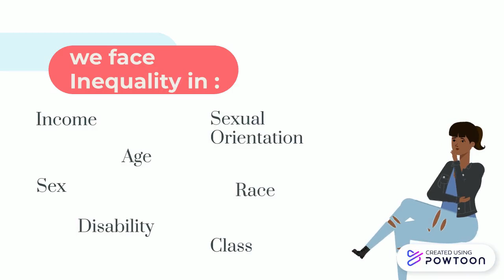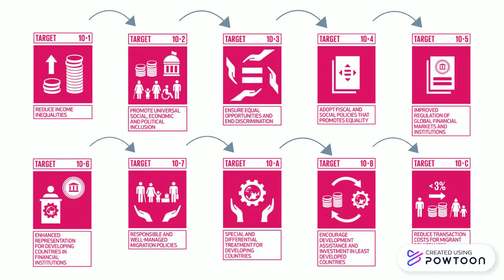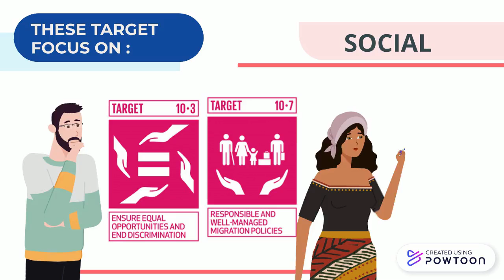WSU TASK 1 - SITI NURJIHAN BINTI NIZAM 146260